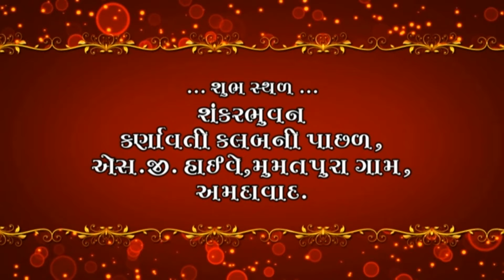66.Anandnathji maharaj,Panchdasi satsang